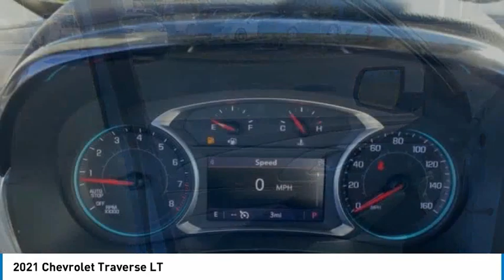2021 Chevrolet Traverse LT FOR SALE in Swansboro, NC ST21077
Stop in today for a test drive of this N 2021 Chevrolet Traverse for sale in Swansboro, NC

Team Swansboro
1435 W Corbett Ave